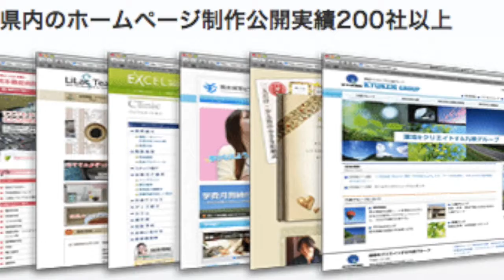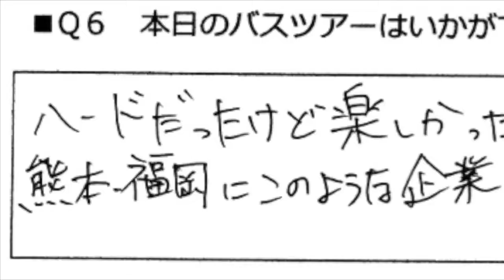【就活チャンネル】知らないともったいない！そんな会社にバスツアー！イメージムービー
LifeStyleChannelの登録はこちらから